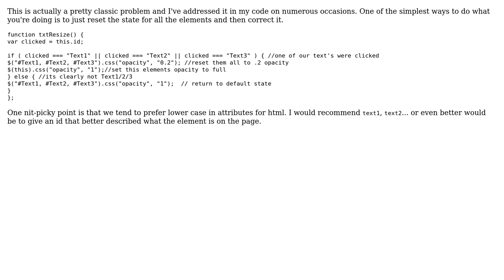how to restore default state of element using jQuery if/else statement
Changing html element with click event: how to restore default state of element using jQuery if/else statement

With thanks & praise to God, and with thanks to the many people who have made this project possible! You are responsible for your own actions.